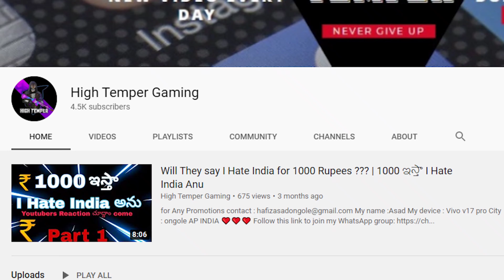Reality of Faug game in Telugu | fau g new game Telugu | Fau g PUBG లాంటి గేమ్ కాదు 🤦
Fau g Telugu
fau g Telugu News
fau g Game Telugu
fau g Gameplay Telugu
fau g Download Telugu
fau g Release Date in Telugu
Fau g Release Date

Hi Friends e Video Lo FauG Gurinchi Total Infermetion Ivvadam Jarigindi I hope Meeku Video Nachutundi ❤️❤️❤️

Hi friends welcome back to the new video
ఫ్రెండ్స్ ఈ ఛానల్ నాది కాదు మన అందరిదీ మనం అందరం కలిసి ఈ ఛానల్ ని డెవలప్ చేద్దాం

for Donetions Gapy and phonepay :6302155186

  హాయ్ ఫ్రెండ్స్ చాలా చాలా చాలా ధన్యవాదాలు మీరు ఈ వీడియో చూసిన ఎందుకు మై ఛానల్ ని ఇలాగే మీరు ఎల్లప్పుడూ సపోర్ట్ చేస్తూనే ఉంటారని ఆశిస్తూ నేను మీ Asad